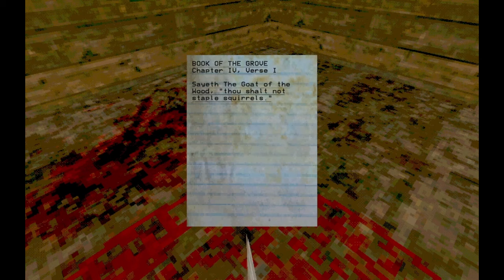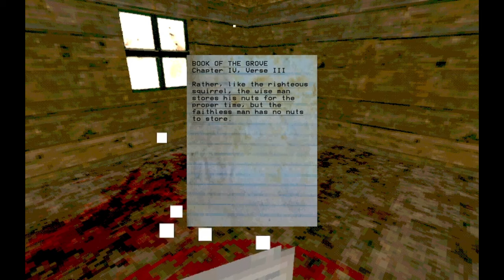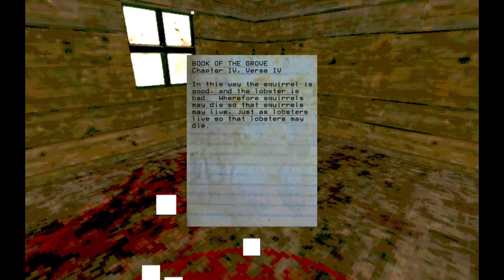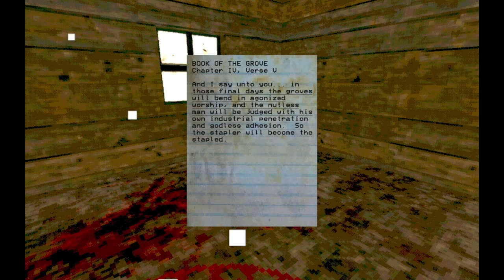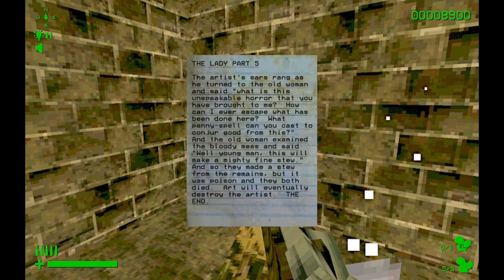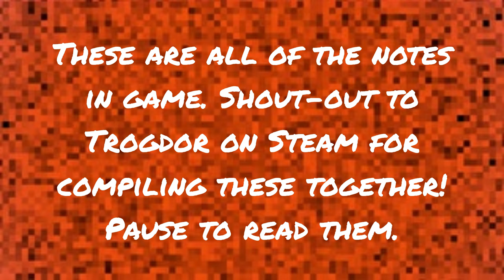Let's hunt and meet god! | Squirrel Stapler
I play a short game where you hunt, and meet god. What can possibly go wrong?

Shout-out to Trogdor on Steam for the note compilation at the end.

Chapters
0:00 Intro/Day 1
11:30 Day 2
29:14 Day 3
45:37 Day 4
1:20:52 Day 5 - God is here
1:32:37 Final thoughts
1:35:29 The face of god, and all in-game notes